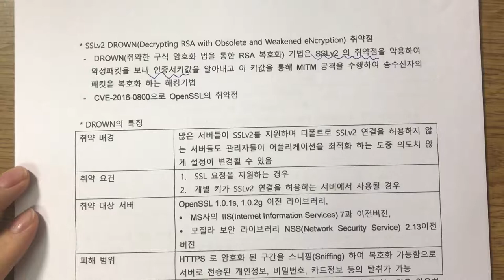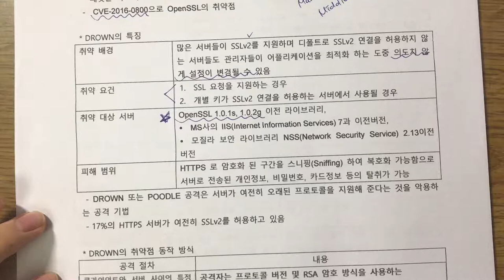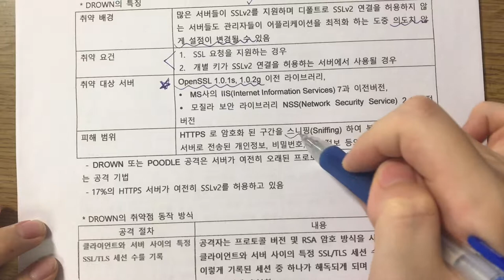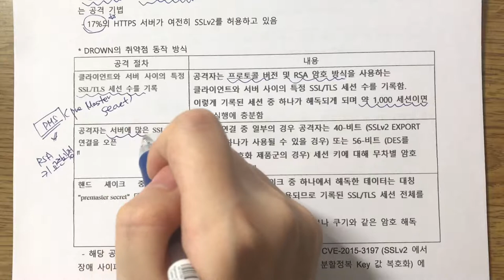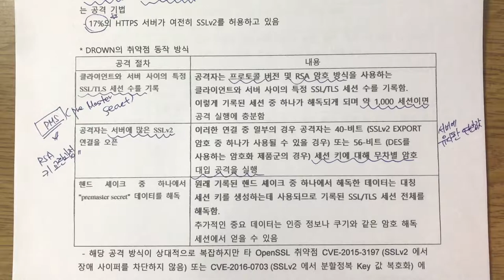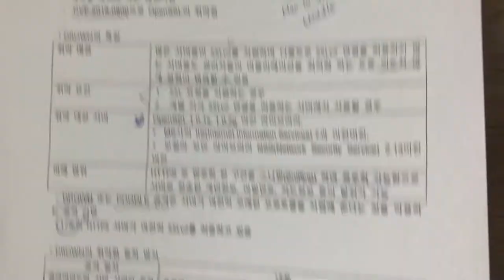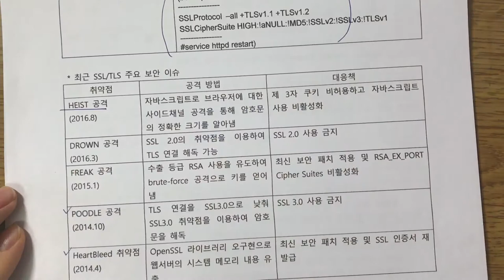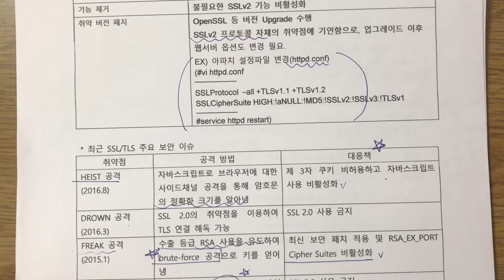기술사 보안 SSLv2 DROWN 취약점